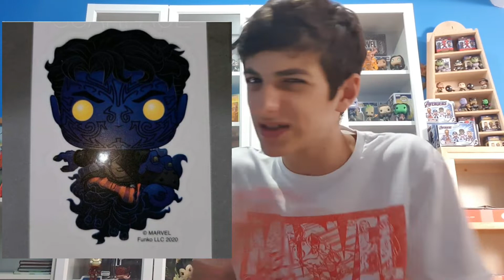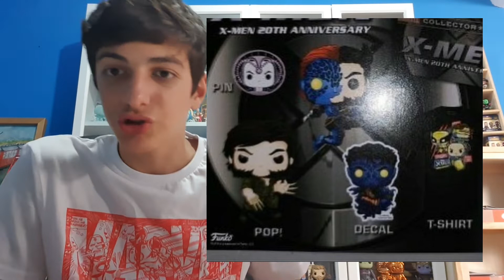FUNKO POP "MARVEL COLLECTOR CORPS" de X-MEN || Filtraciones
En el vídeo de hoy veremos las filtraciones de la caja Marvel Collector Corps de Funko del 20 aniversario de los X-MEN. Espero que os guste :D